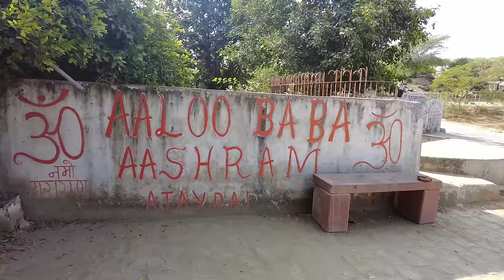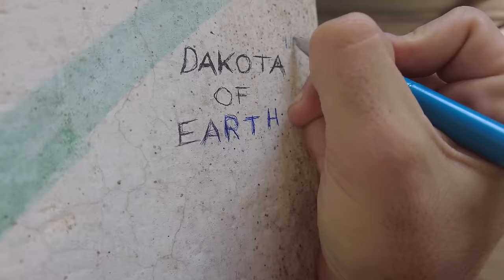Witnessing the Miracles of India's Potato Guru 🥔 🙏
The extraordinary life of Aloo Baba, (India's Potato Guru) a renowned holy man from India who has devoted himself to a unique spiritual practice: eating only potatoes. Aloo Baba, whose name translates to "Potato Baba," believes that by consuming only potato, he attains spiritual clarity, mastery over his mind, and connects more deeply with the divine.